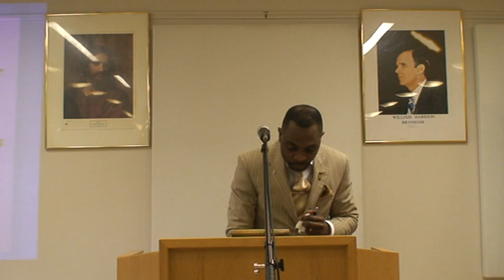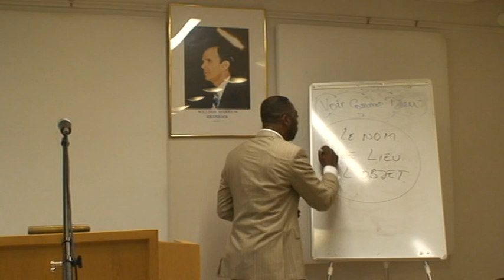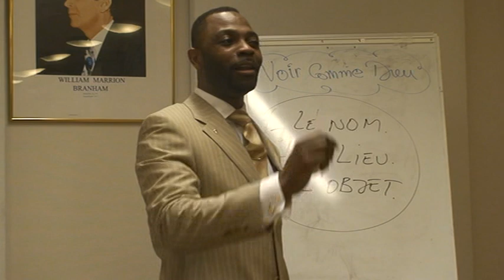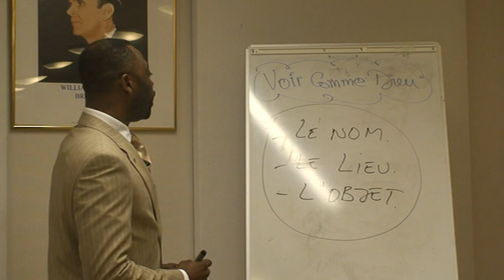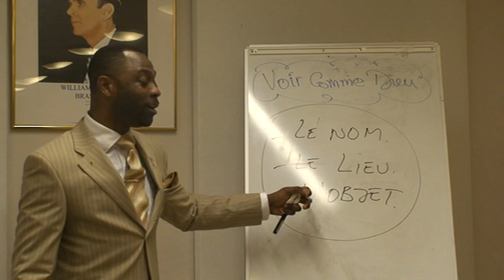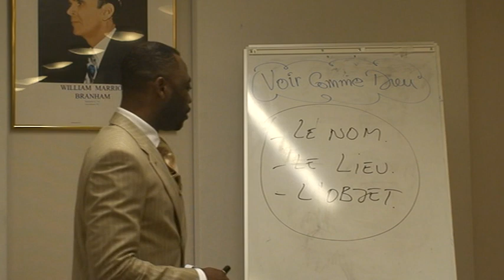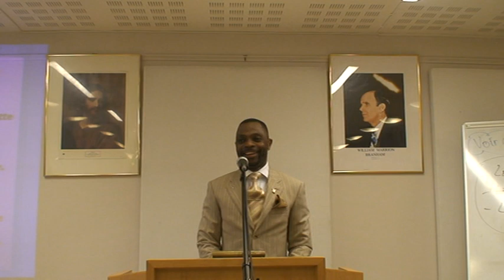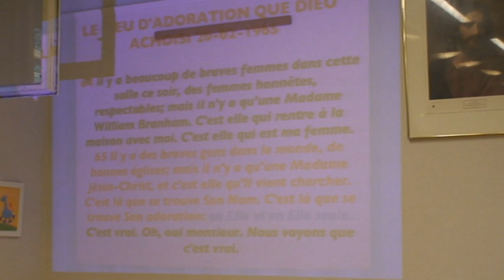VOIR COMME DIEU(le temple selon Dieu) 2